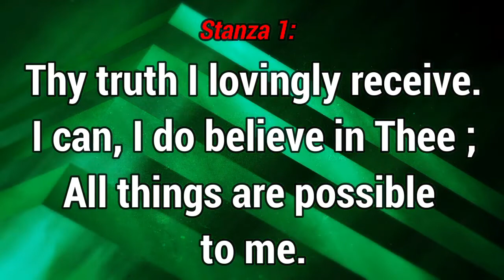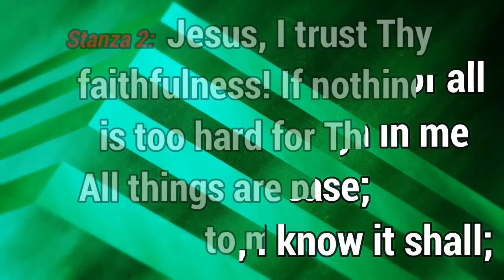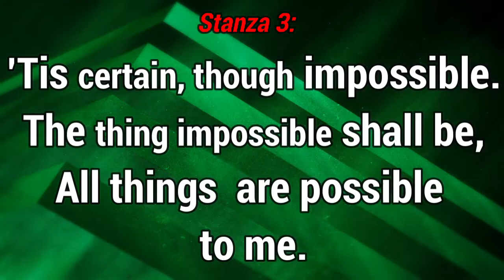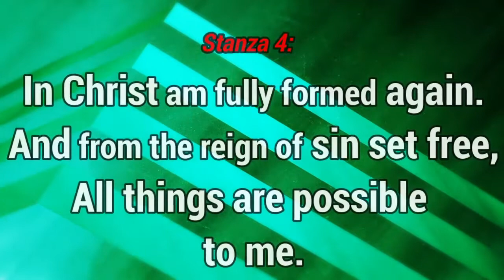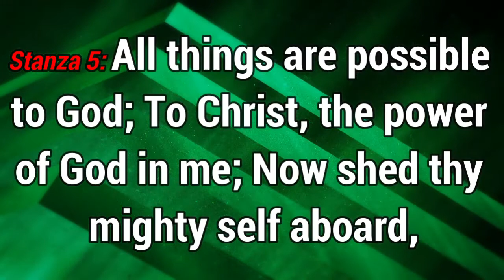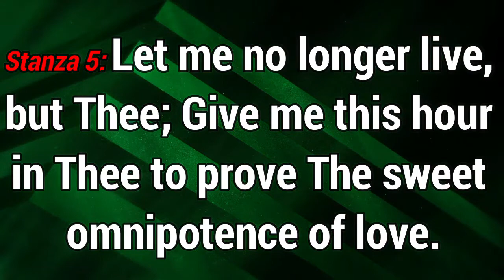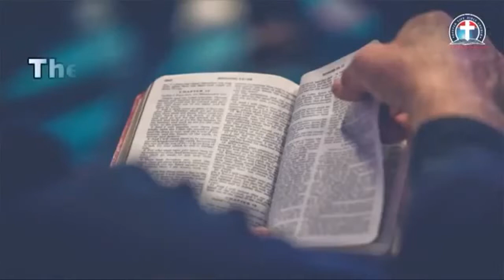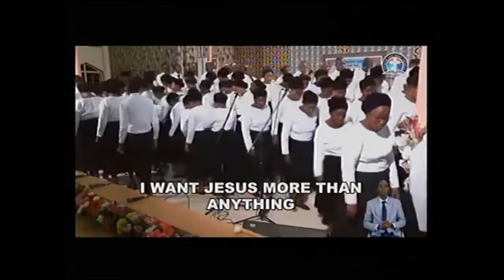THE FUNDAMENTAL POSSIBILITIES OF THE FAITH OF JESUS (DLBCC100222)